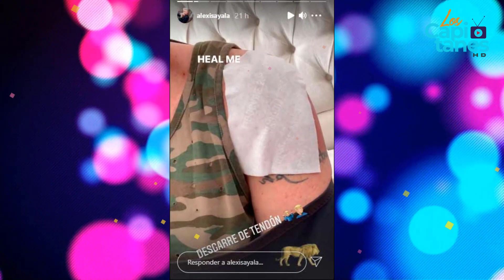Alexis Ayala tuvo que ser llevado de emergencia al hospital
El actor Alexis Ayala compartió unas imágenes de la sala de urgencias.

El actor mexicano Alexis Ayala tuvo que ser trasladado de emergencia a un hospital, debido a que sufrió un desgarre en el hombro, por lo que tuvo que ser revisado por un doctor para descartar algún problema mayor.

A través de sus redes sociales, Alexis compartió unas imágenes en sus historias de Instagram en las que lo vemos que está sentado en una cama de un hospital, por fuertes dolencias.